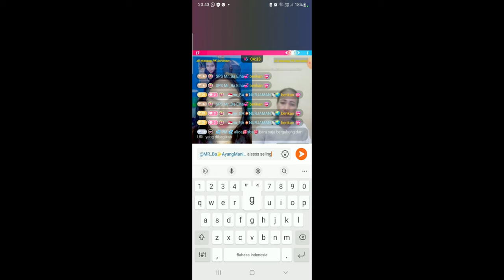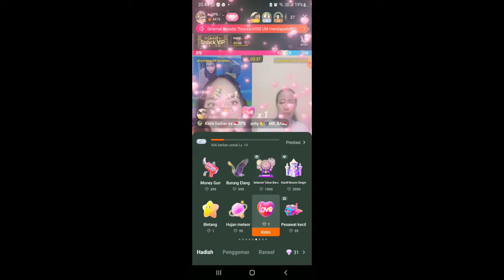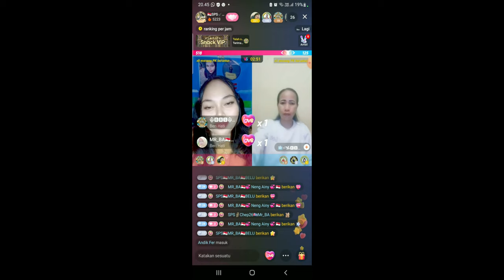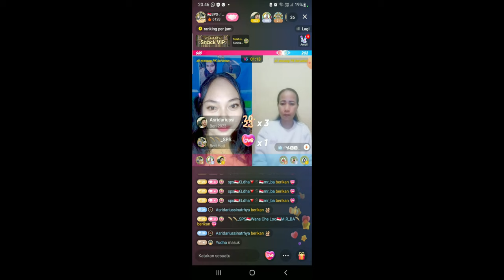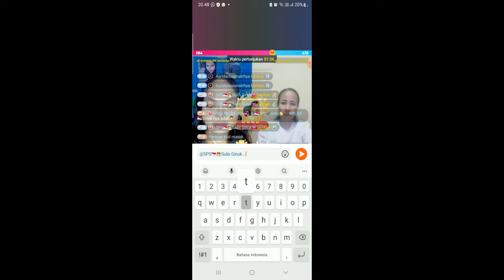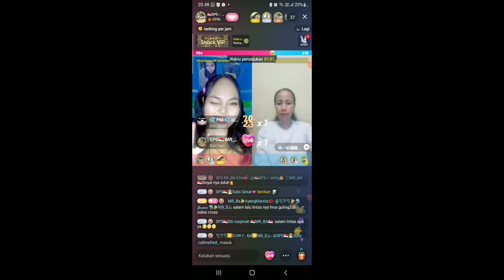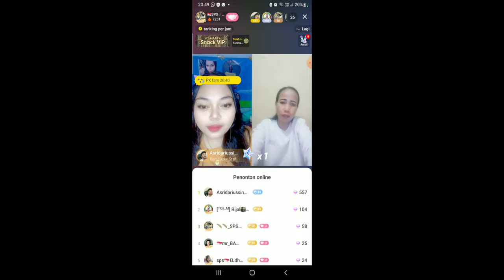PK PERSAHABATAN | Snack Video || Host Any Gemoy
Hiburan